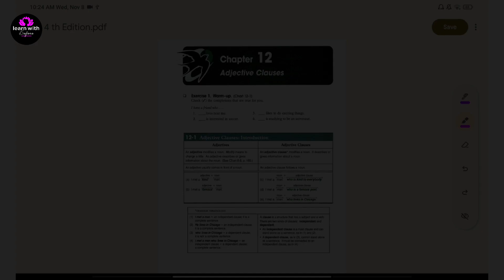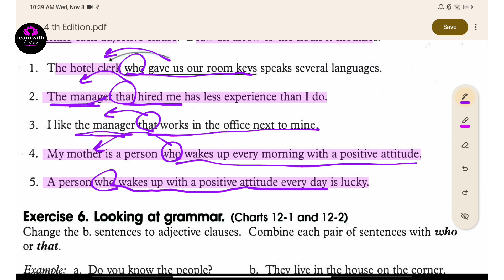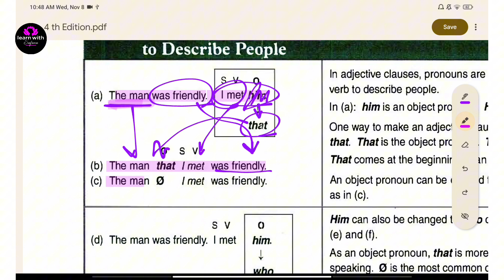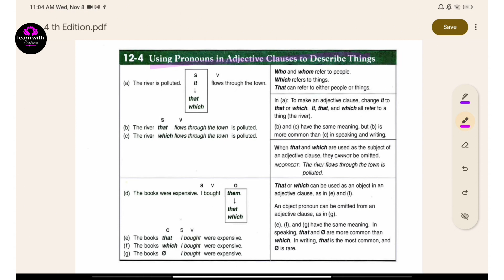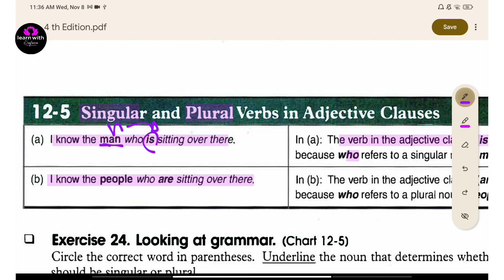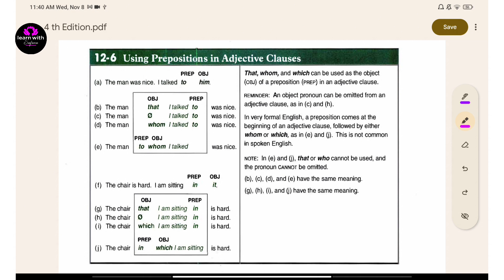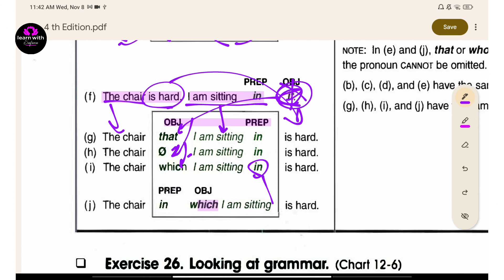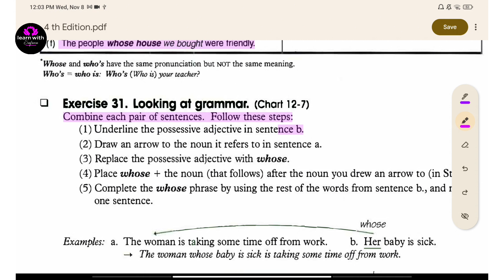شرح كتاب Fundamentals of English grammar 4th edition - الدرس السادس والعشرون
في هذا الفيديو يتم شرح كتاب  Fundamentals of English grammar 4th edition

جميع الدروس متوفرة للمنتسبين فقط
رابط الانتساب

لمتابعة حسابي على الانستغرام
لمتابعة حسابي على تويتر
لمتابعة حسابي على الفيس بوك